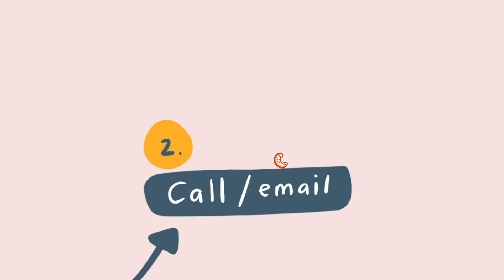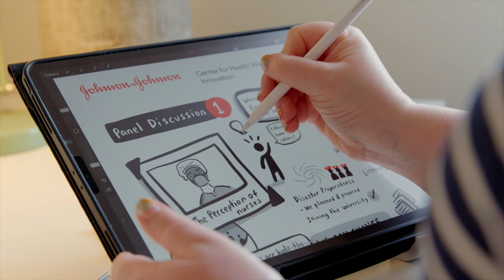Katie Chappell - Live Illustration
We created this short introductory video for live illustrator Katie Chappell to be used on her website about her work. We sent a Director of Photography and producer to Berwick Upon Tweed to capture Katie at work and interview her.

Created by ProductionAttic

To find out more, or get a quote of your own